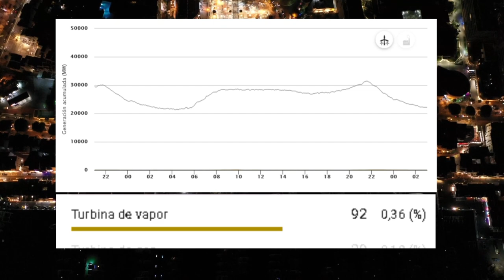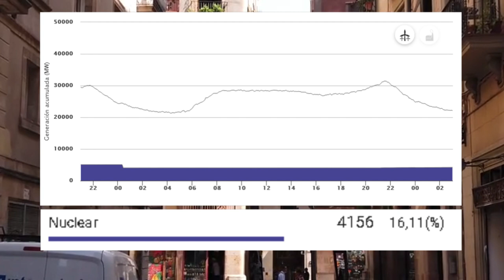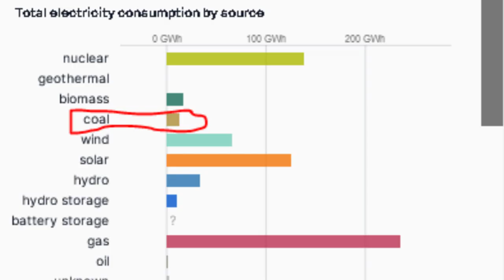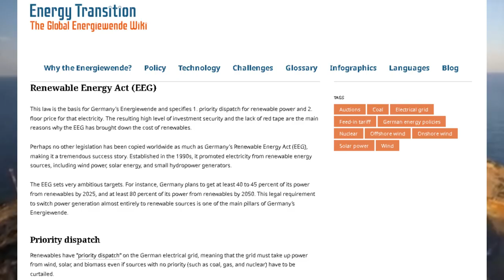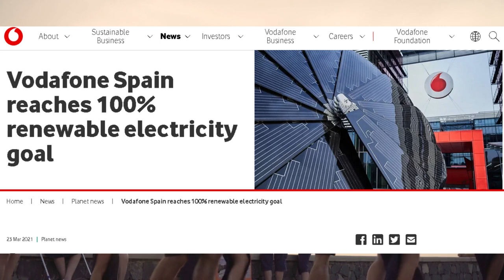How Spain achieved 100% Renewable Energy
we delve into the inspiring story of how Spain successfully achieved a monumental milestone - 100% renewable energy! Join us as we explore their remarkable journey, from harnessing the immense power of the sun to harnessing the mighty force of wind. Prepare to be amazed as we uncover the innovative strategies, groundbreaking technologies, and bold government initiatives that paved the way for Spain's energy transformation. Witness the triumphs and challenges encountered along the way, as this visionary country prioritized sustainability and embraced a cleaner, greener future. Discover how Spain's commitment to renewables revolutionized their energy landscape, reducing carbon emissions, and mitigating climate change. Gain insights into the cutting-edge solar power plants and wind farms that have become synonymous with Spain's renewable success story. Through expert interviews and stunning visuals, we unravel the key factors behind Spain's renewable energy triumph. From extensive research and development efforts to nationwide adoption of renewable energy sources, the Spanish people's collective ambition has played a pivotal role in shaping this awe-inspiring achievement. Witness firsthand the positive impact renewable energy has had on Spain's environment, economy, and society as a whole. Gain valuable knowledge and inspiration that can be applied worldwide, as we uncover the secrets behind Spain's phenomenal transition towards a sustainable future powered by renewables. Join us on this enlightening journey, and learn how Spain's unwavering commitment to renewable energy has not only set an example for the world but also offered a glimmer of hope for a cleaner, brighter tomorrow. Embark on this incredible adventure now!